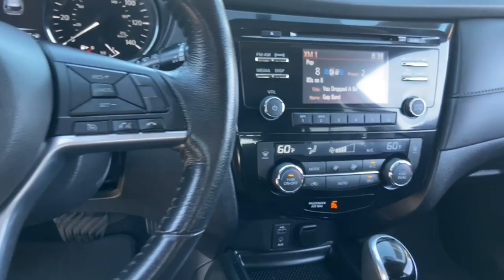2017 Nissan Rogue Phoenix, Mesa, AZ MW022537B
Gun Metallic Used 2017 Nissan Rogue available in Phoenix, Arizona at East Valley Nissan. Servicing the Mesa, AZ area.

Rogue SV, AWD. CARFAX One-Owner. Clean CARFAX. 2017 Nissan Rogue SV SVAWD CVT with Xtronic* Internet pricing is good for retail transactions only. All prices plus tax, title, license and doc fee. Any and all transactions must in Maricopa County in Arizona. Second key, floor mats and owners manual may not be available on all pre-owned vehicles. While every reasonable effort is made to ensure the accuracy of this data, we are not responsible for any errors or omissions contained on these pages. * Here detailed price does not include any taxes, fees or other charges. Pricing and availability may vary based on a variety of factors, including options, dealer, specials, fees, and financing qualifications. Consult your dealer for actual price and complete details. Vehicles shown may have optional equipment at additional cost. * Images, prices, and options shown, including vehicle color, trim, options, pricing and other specifications are subject to availability, current pricing and credit worthiness. * In transit means that vehicles have been built but have not yet arrived at your dealer. Images shown may not necessarily represent identical vehicles in transit to your dealership. See your dealer for actual price, payments, and complete details. 25/32 City/Highway MPG